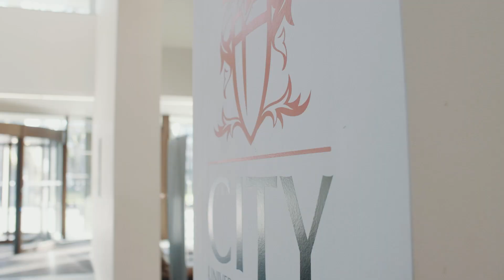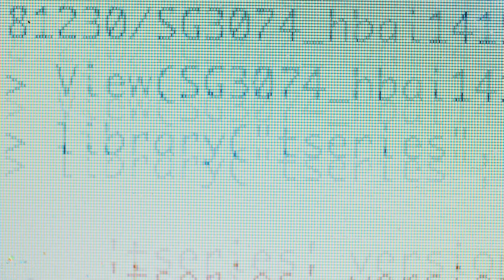Q-Step at City, University of London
City Q-Step Centre is based in the Department of Sociology at City, University of London and works with the following undergraduate programmes in the departments of Sociology; Criminology, Sociology, Criminology and Sociology, Media and Sociology, Sociology with Psychology.